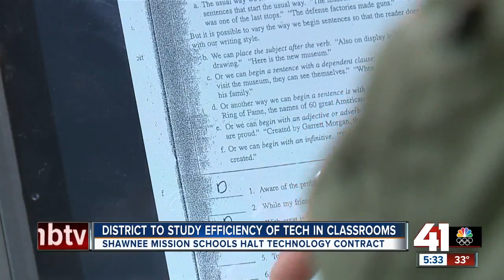District to study efficiency of tech in classrooms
SMSD will study how technology affects classroom efficiency before updating a contract.